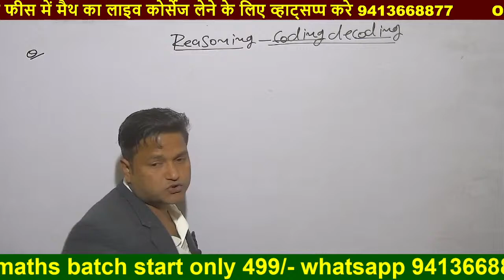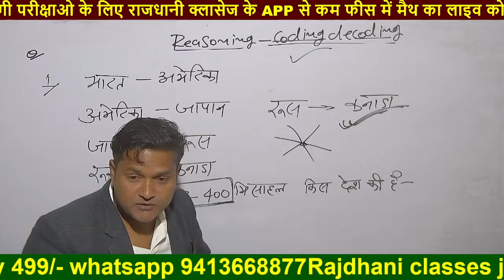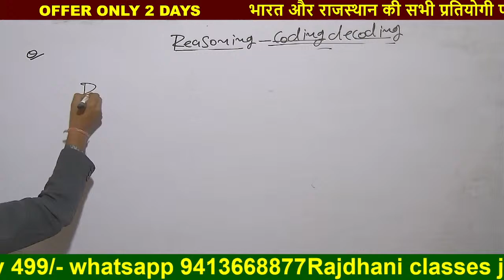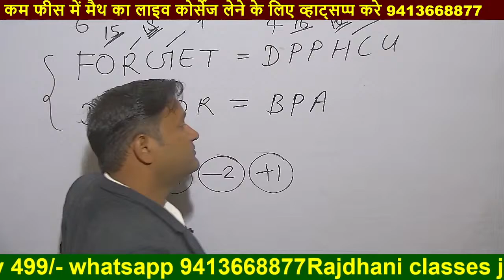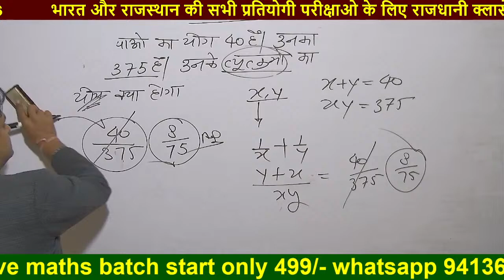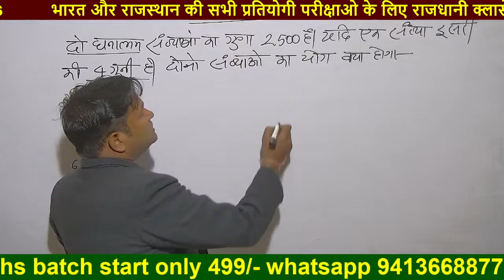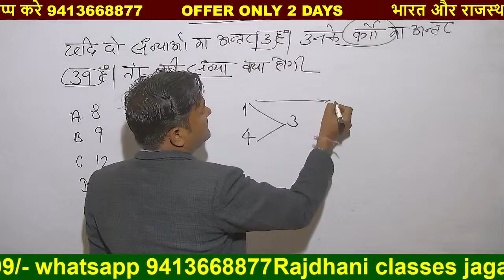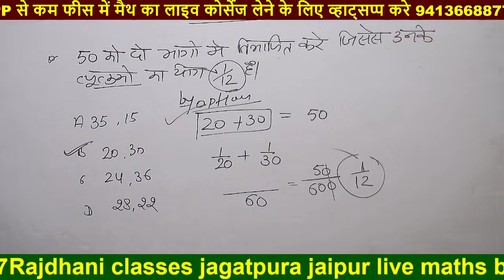class 2 coding decodeing -manmohan sir